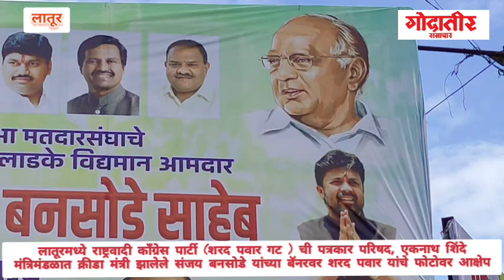Sharad Pawar यांचे फोटो वापरल्यास कायदेशीर कारवाईचा ईशारा!Sanjay Bansodeयांच्या बॅनरवर पवारांचे फोटो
लातूर : कॅबिनेट मंत्री पदाची शपथ घेतल्यानंतर संजय बनसोडे यांचे लातूर जिल्ह्यात पहिल्यांदाच आगमन झाले. यावेळी त्यांच्या स्वागतासाठी लावलेल्या बॅनरवर शरद पवार यांचे फोटो लावल्याचे दिसून आले. शहर आणि जिल्ह्यात संजय बनसोडे यांच्या स्वागताचे असेच बॅनर लावले असून त्यावर शरद पवारांचे फोटो हे स्पष्टपणे दिसून येत आहेत. दरम्यान शरद पवारांचे अशा पध्दतीने फोटो वापरल्यामुळे राष्ट्रवादी काँग्रेसच्या शरद पवार गटातील नेते, कार्यकर्ते आक्रमक झाले आहेत. स्वतः शरद पवार यांनीच आपला फोटो वापरू नये असे सांगितल्यानंतरही कॅबिनेट मंत्री संजय बनसोडे यांनी फोटो वापरल्यामुळे आता कायदेशीर कारवाईचा ईशारा प्रदेश सचिव संजय शेटे तथा नूतन शहर जिल्हाध्यक्ष राजा मणियार यांनी दिलाय. याबाबत प्रदेशाध्यक्ष जयंत पाटील यांच्याशी चर्चा करून कायदेशीर कारवाई करता येईल का याबाबतचा निर्णय घेऊ असे ही उभयतांनी लातूरमध्ये पत्रकार परिषद घेऊन
संजय शेटे, प्रदेश सचिव तसेच राजा मणियार, नूतन शहर जिल्हाध्यक्ष यांनी जाहीर केलं आहे. याप्रसंगी प्रशांत घार, ऍड.शेखर हविले यांच्यासह अनेक जण उपस्थित होते.
- टीम गोदतीर समाचार, लातूर